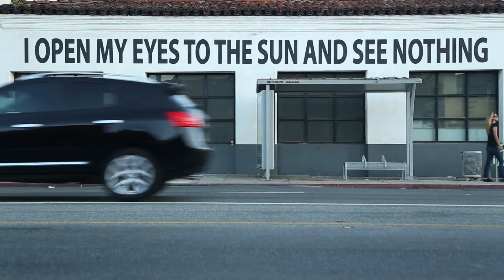2015 L.A. 48 Hr FilmFest entry "Patience" by Backbeat Entertainment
2015 L.A. 48 Hr FilmFest entry "Patience" by Backbeat Entertainment